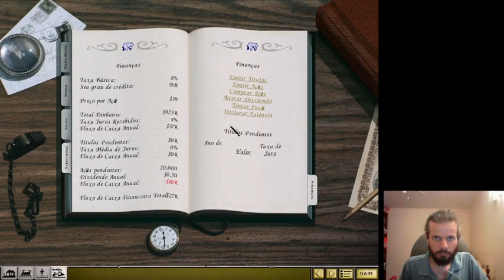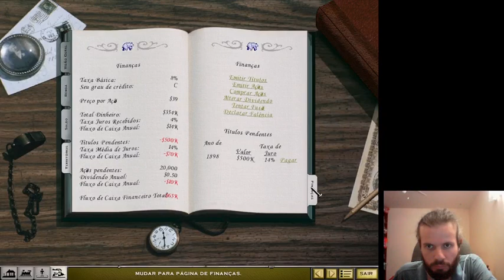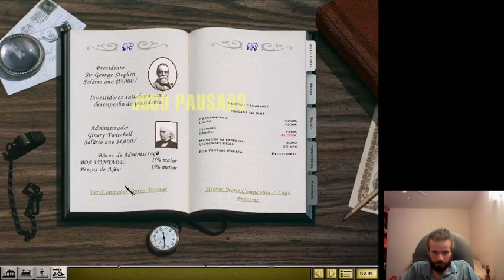Railroad Tycoon II - Campanha Missão 6 - Cruzando a Cordilheira 19/10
Railroad Tycoon II - Campanha Missão 6 - Cruzando a Cordilheira 19/10 -- Watch live